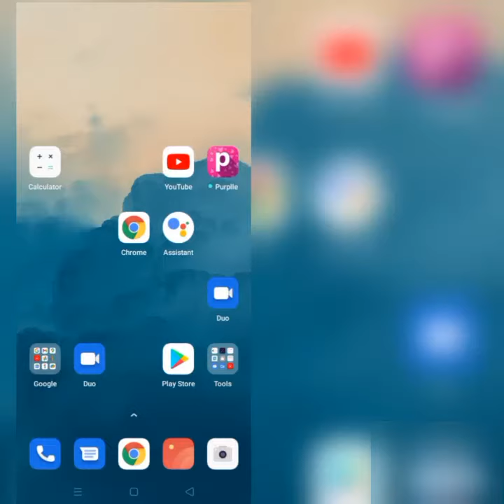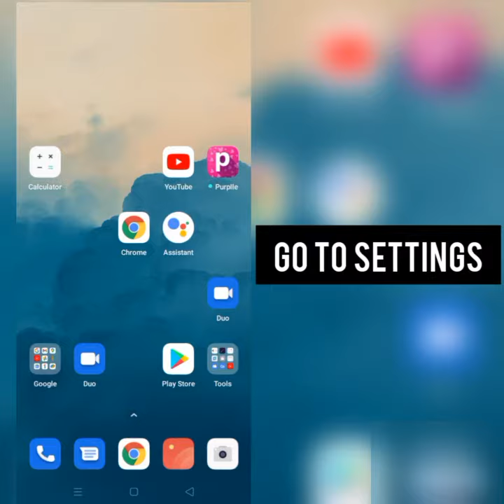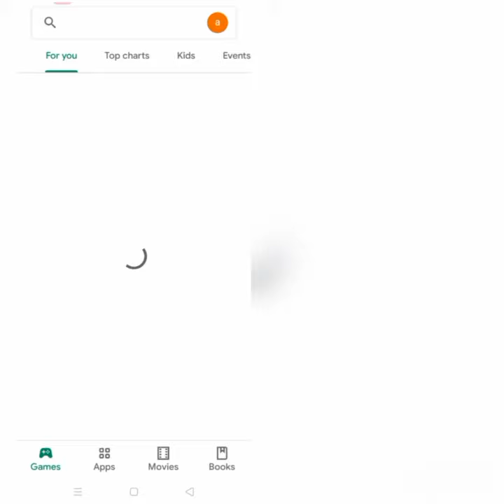How To Solve Pokemon Go App Keeps Crashing Problem|| Rsha26 Solutions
How To Solve Pokemon Go App Keeps Crashing Problem|

Hii friends welcome to my YouTube Channel Rsha26 Solutions, today I am showing you how to solve Pokemon Go app keeps crashing problem in Android & Ios through this video hope so it will be helpful for you if you are facing the same issue in your Android phone.